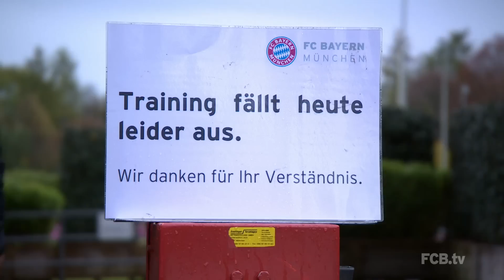Neuer bleibt 'heiß und ehrgeizig'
Der strömende Regen schien Manuel Neuer nur noch mehr anzuspornen. Der frischgebackene Fußballer des Jahres sprang, hechtete, parierte, faustete - und das am eigentlich trainingsfreien Montagvormittag, den Pep Guardiola nach der schweißtreibenden Einheit am Sonntag kurzfristig gewährt hatte. „Ich bin heiß, ich bin ehrgeizig“, sagte Neuer im Anschluss, „hier wird bei jedem Wetter trainiert.“
Monday morning’s torrential rain in Munich was no distraction for Manuel Neuer. On the contrary, the newly-crowned German Footballer of the Year jumped, dived, parried and blocked everything that came his way on the practice ground. Remarkably, there was no official workout and Manuel showed up of his own free will, as Pep Guardiola decided to give his men the day off following a gruelling session on Sunday. “I'm fired up and ambitious,” Neuer commented as he returned to the dressing room, “and we train at this club whatever the weather.”